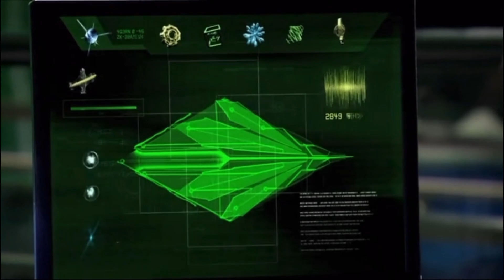Ben 10 Alien Swarm Crossover Analysis Chips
For @SonicTheHero
For @SonicTheHero-xb2zp